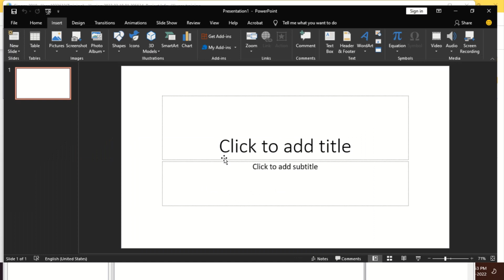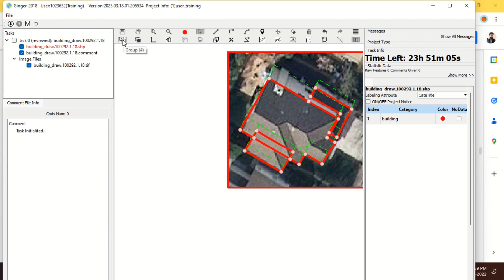must watch skip uper video